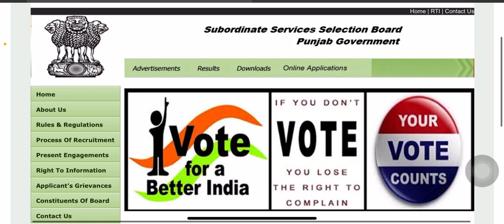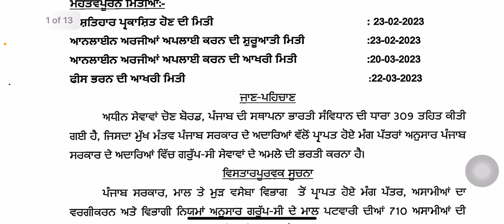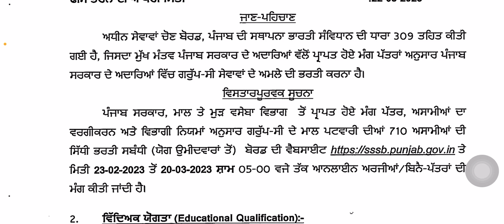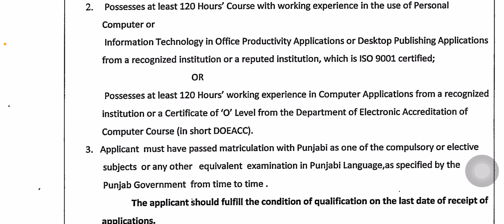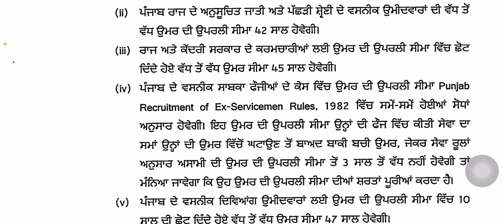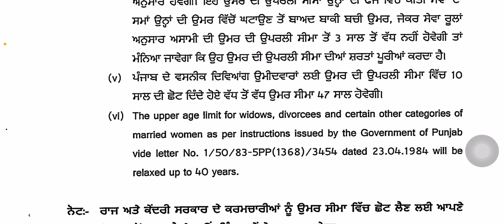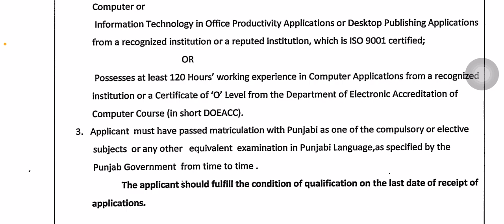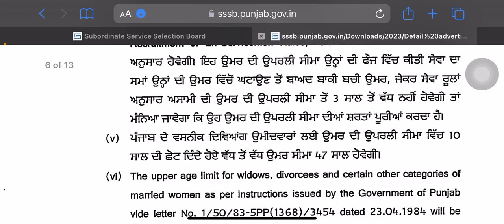Patwari 686 | Big Update‼️PSSSB BHARTI 2024 | NOTIFICATION DATE ANNOUNCEMENT 📣 FULL INFO✅✅